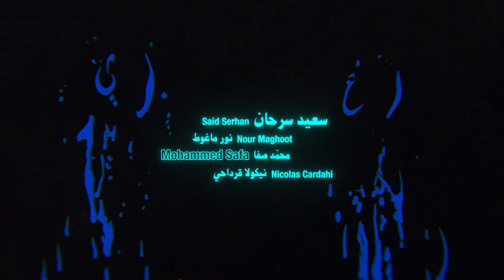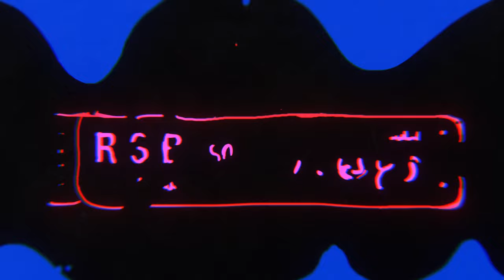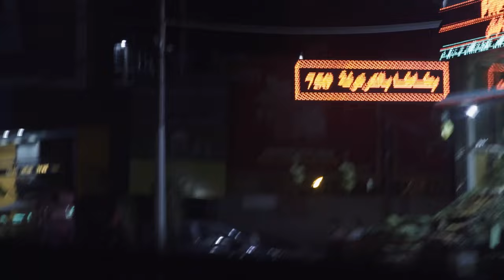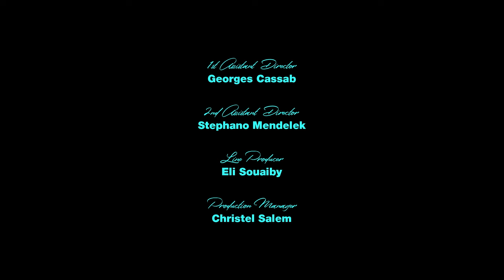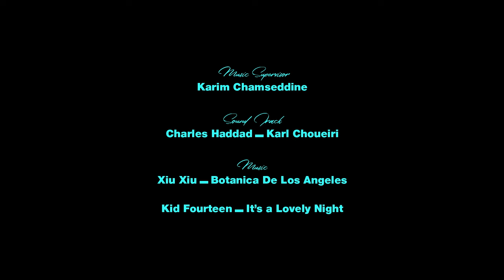Rabih TV | Episode 2: Benzine - (بطولة سعيد سرحان)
The crew heads out to the streets of Beirut looking for a new kill.
In this episode, the crew pushes Rabih to the limit.

Rabih TV | Episode 2: Benzine - (بطولة سعيد سرحان) (Said Serhan)

ربيع تيفي | حلقة ٢ - بطولة سعيد سرحان  (Said Serhan)

Produced by: Cinemoz
Created & Directed by: Mohamad A.Berro
Written by: Fuad Halwani
Main Cast: Said Serhan, Nur Maghout, Mhamad Safa & Nicolas Cardahi.